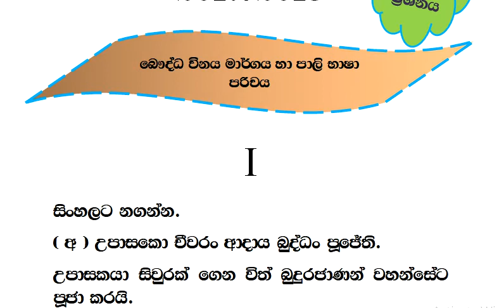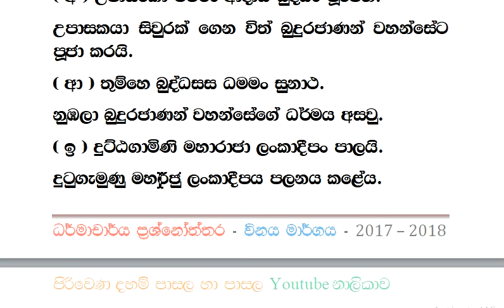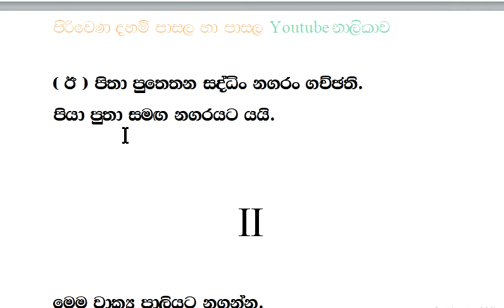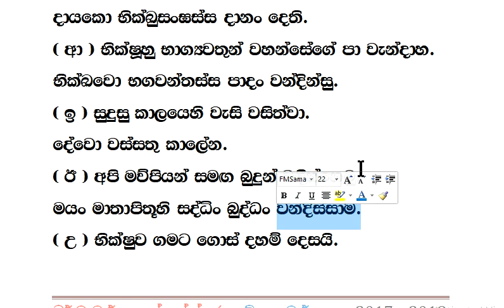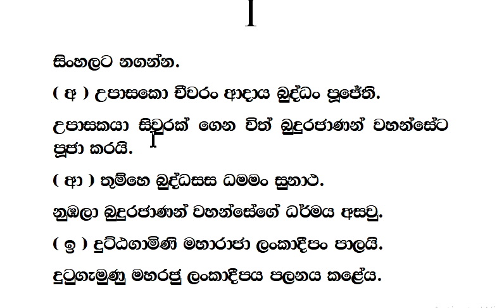ධර්මාචාර්ය විනය මාර්ගය 2017 -2018 -05